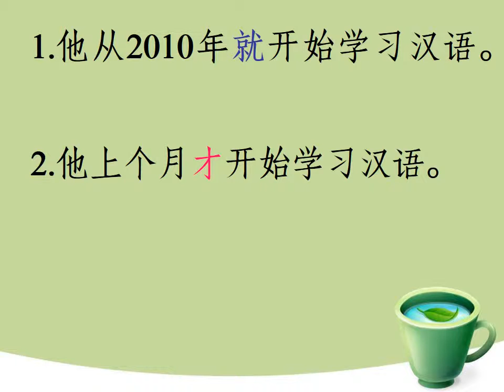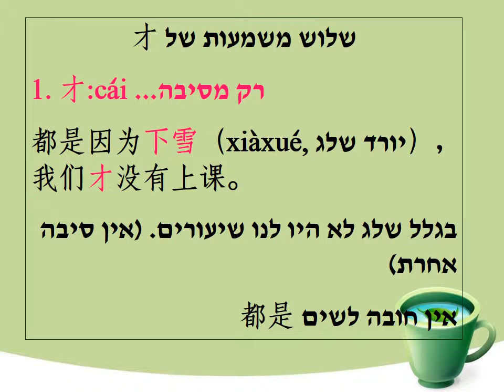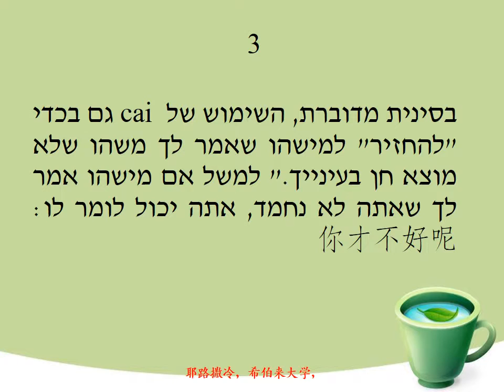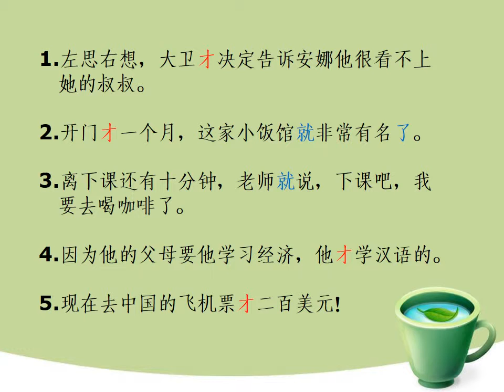“才” 与 “就”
שנה ב דיקדוק 才和就